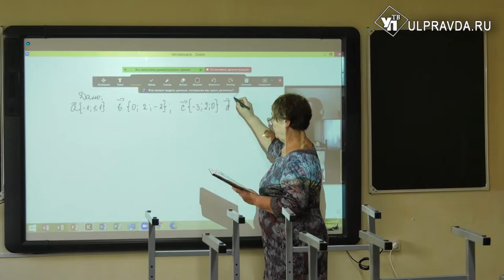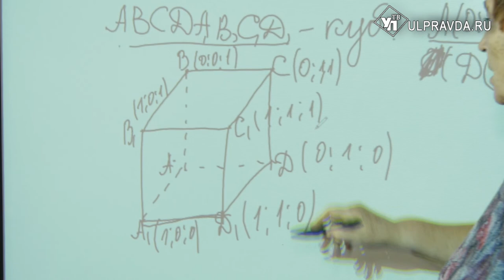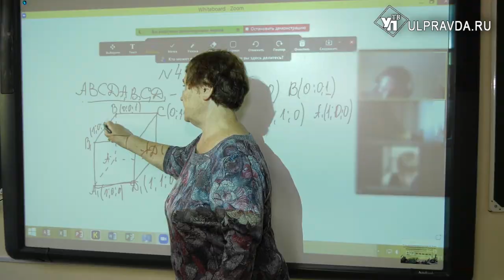В Ульяновске школьники пока учатся очно, но на удалёнку намерены отправить допобразование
Ковид вновь бьёт антирекорды. Теперь под угрозой и более молодое поколение. Как защищают ульяновских детей от заболевания коронавирусом? Грозит ли «дистант» в образовательных учреждениях, расскажем в нашем сюжете.